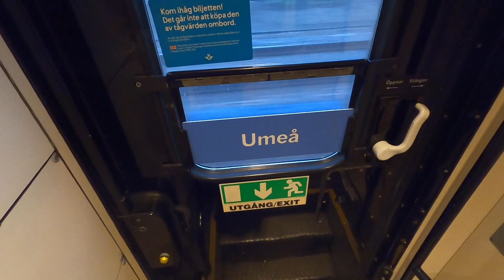Otrygg stämning på Stockholm C & omledning i natten | Loktåg hela vägen till Umeå - Del 2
Andra delen från min resa mellan Malmö och Umeå den 14 - 15 maj med Snälltågets klassiska gamla loktåg och SJ:s nattåg. I denna video berättar jag först om min vistelse på Stockholm central denna fredagskväll som tyvärr inte var så rolig. Sedan åker vi nattåg med omladdning via Dalarna upp till Umeå. I slutet får ni även uppleva ett tågmöte med ett SJ 3000 på Botniabanan i en rasande fart.

Hoppas ni gillar videon och glöm inte att prenumerera på min kanal samt trycka på klockan bredvid prenumerationsknappen så ni får notiser när jag laddar upp nya videor, så hörs vi i nästa video.